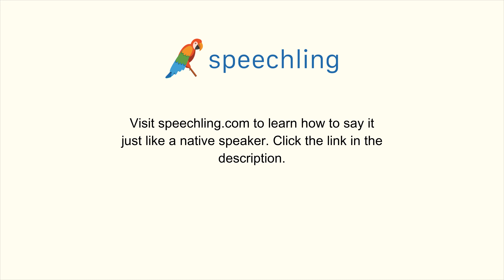How to say "Nobody is there right now." in Chinese (Traditional)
Male Voice:
現在那裡沒有人。

Female Voice:
現在那裡沒有人。

Male Voice Translation:
Nobody is there right now.